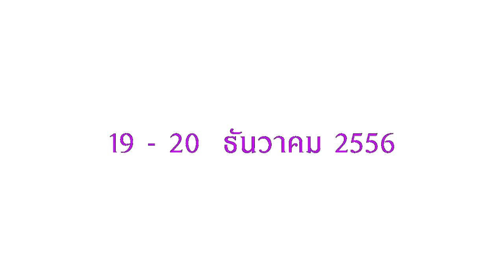Teaser เชียร์ลีดเดอร์สีม่วง - BPK Sport Day 2013 โรงเรียนบางปะกอกวิทยาคม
Teaser เชียร์ลีดเดอร์สีม่วง - BPK Sport Day 2013
19-20 ธันวาคม 2556 หน้าสแตนเชียร์สีม่วง โรงเรียนบางปะกอกวิทยาคม

จัดทำโดย - นายธนกฤต ทองนพคุณ ม.5/11 เลขที่ 7
                theArtyProduction